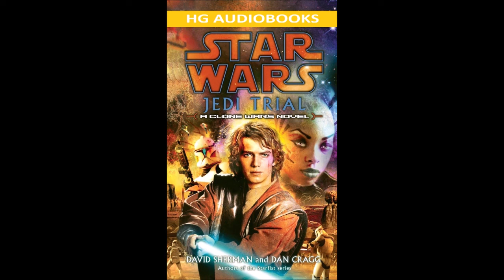STAR WARS Jedi Trial Full Unabridged Audiobook A CLONE WARS NOVEL